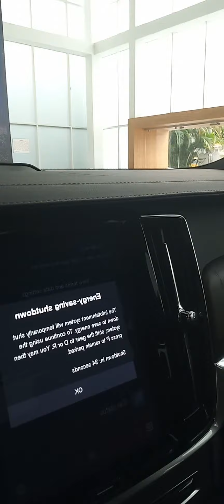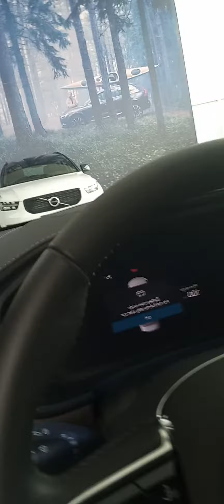Outlook of Volvo hybrid car